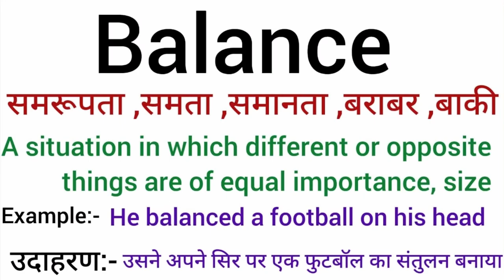Balance meaning in hindi | Balance ka matlab kya hota hai | Word meaning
Balance meaning in hindi
Balance  ka matlab kya hota hai
english to hindi
word meaning
what is balance
Balance का हिंदी अर्थ